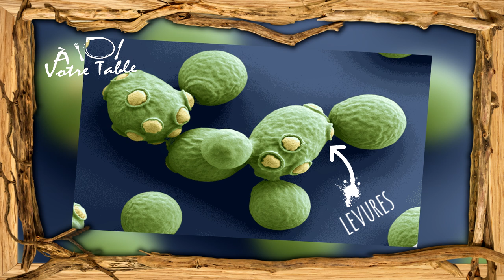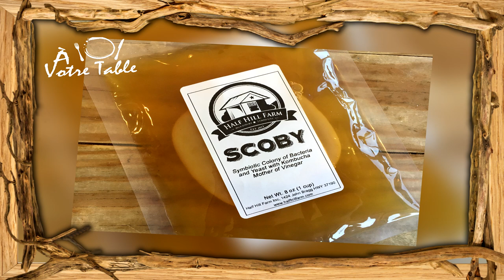LE KOMBUCHA - LE FABULEUX THÉ FERMENTÉ - À Votre Table #25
La vidéo a été bloqué par un viewer (semble-t'il) du coup pour éviter d'attendre la vérification voici un reupload !

1/  Le thé peut, peut être substitué par les plantes suivantes (d’autres sont également utilisables à condition qu’elles ne
contiennent pas ou extrêmement peu d’huiles essentielles) :
- feuilles de framboisier
- aubépine
- valériane
- ortie brûlante (celle qui pique quand on la touche...)
- pissenlit
- sureau
- feuilles de fraisier
- feuilles de mûrier
- achillée millefeuille (par exception, même si elle contient une huile
essentielle)

2/ Celles à éviter absolument:
- aneth
- angélique
- armoise (pourtant plante magique par excellence)
- bergamote
- camomille
- cumin
- estragon
- fenouil
- lavande
- livèche
- marjolaine
- menthe en général et menthe poivrée en particulier
- romarin
- thym
- et toutes plantes aromatiques et fortement odoriférantes

3/ La fermentation du kombucha génère des gaz carboniques.
Il est donc très important de ne jamais bouchonner une bouteille ou un contenant en verre si vous n’avez pas la certitude que ceux-ci pourront résister à la pression sans risque d’éclater.
Il s’agit d’une mesure de sécurité indispensable.
Il est également important de ne pas laisser une bouteille fermée fermenter à température ambiante plus que deux jours.

4/ Attention il est aussi fortement déconseillé d’utiliser des récipients ou des ustensiles métalliques lors de la préparation, au risque de produire une boisson dangereuse pour la santé.
L’idéal est d’utiliser un bocal en verre et des ustensiles plastiques.

5/ l’origine du nom de cette boisson proviendrait de la texture du champignon qui serait très proche de celle de l’algue « KOMBU » et « Chá » veut dire thé en chinois, d’où son nom composé « KOMBU-CHA » !

 SI TU LIS CE POSTE, METS EN COMMENTAIRE :

 " Mais ce SCOBY est abracadabrantesque ! "

🔎LES SOURCES

🔽 Musique 🎧

🔽 VIDÉOS 🎬

🔽 ARTICLES 📄

📃 KOMBUCHA

📃 MÈRE VINAIGRE

📃 LACTO FERMENTATION